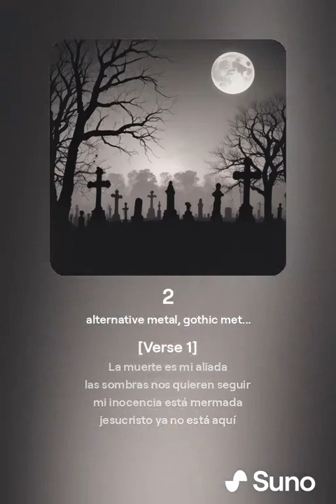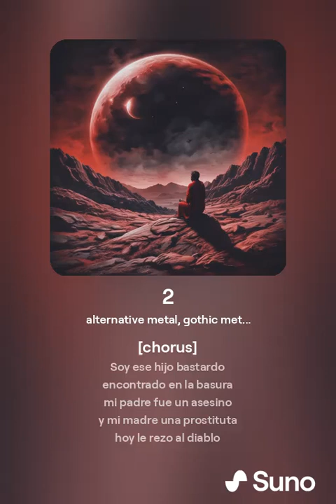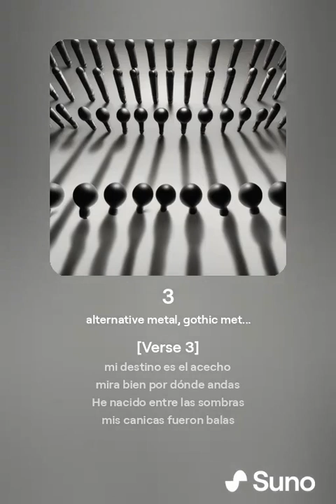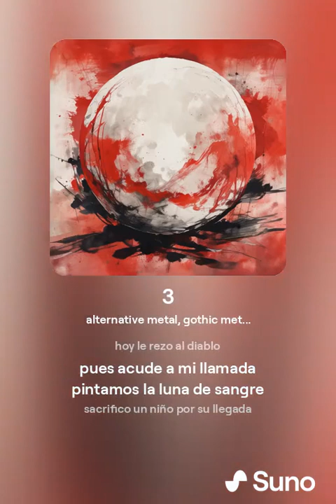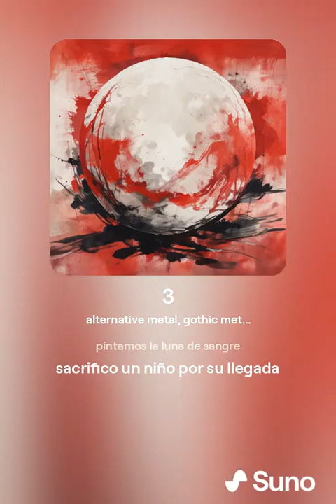Pintamos la luna de sangre - IAteca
Soy ese hijo bastardo.

Canción generada por IA.